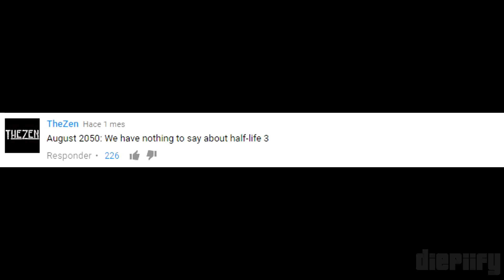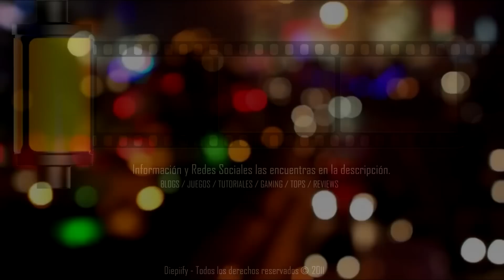Half-Life 3 Nunca Va A Salir - 2017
Con el pasar de los años, las esperanzas se apagan y pierden.

• BattleNet: gpsTL#1755